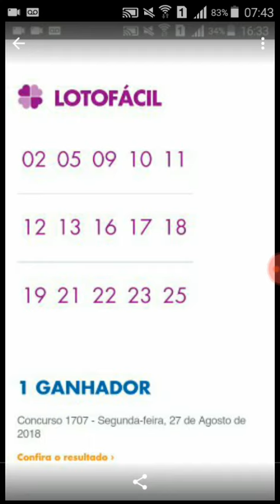LOTOFACIL CONCURSO 1707 RESULTADO